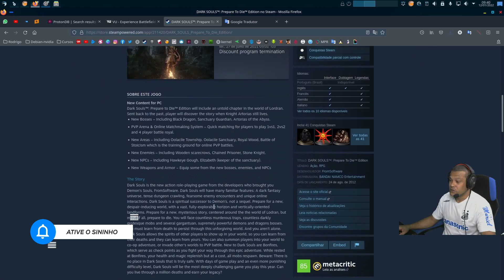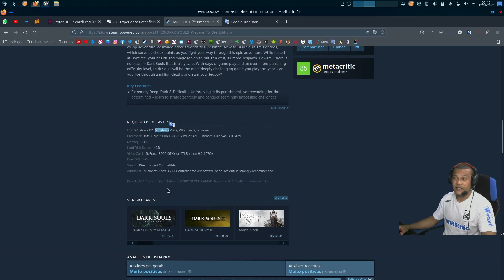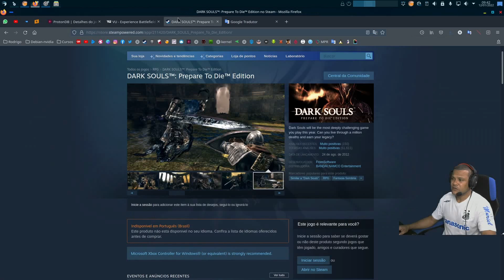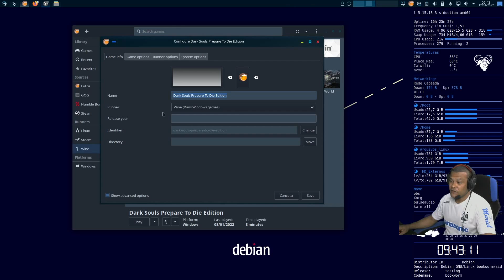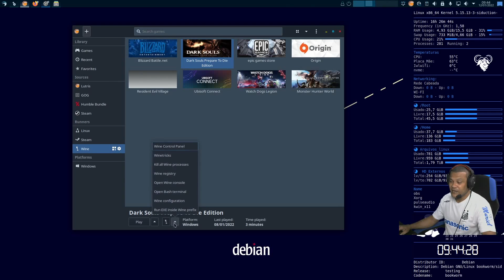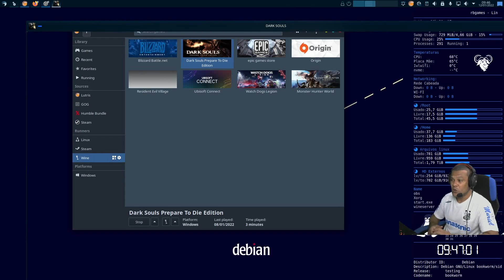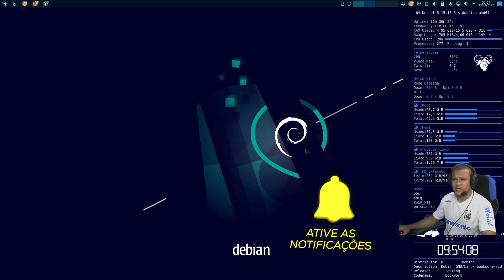Dark Souls Prepare To Die Edition (Linux)